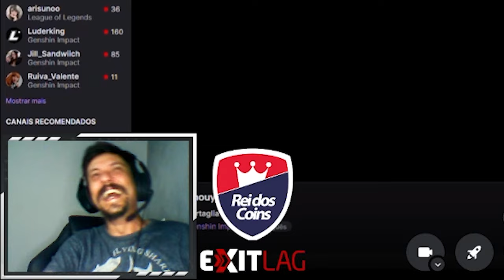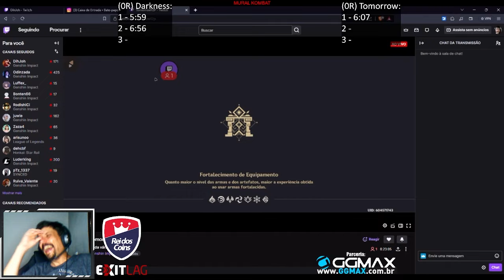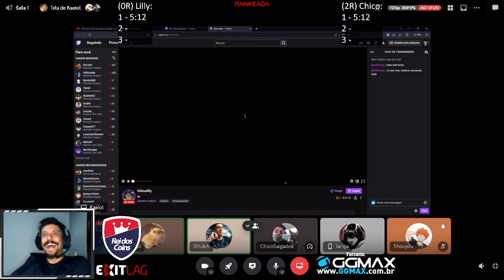Genshin PVP da Várzea #18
De terça à domingo das 18h às 22h!